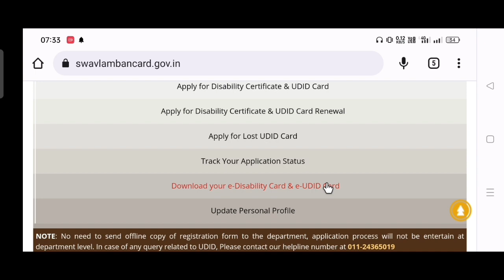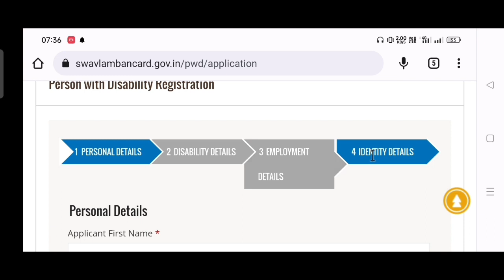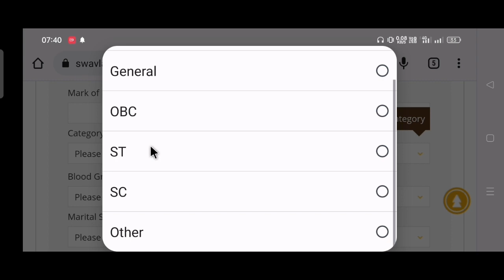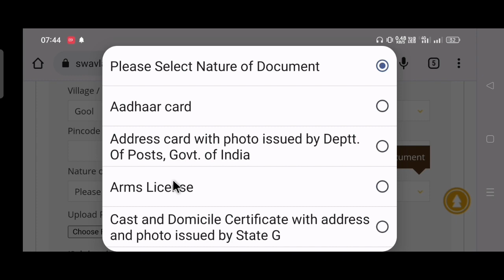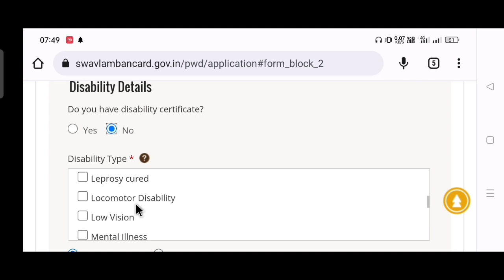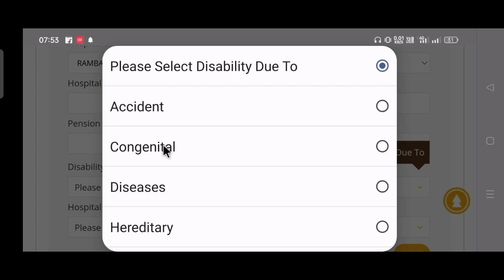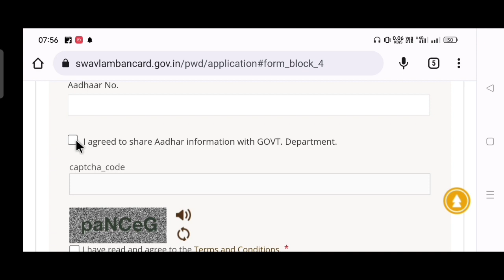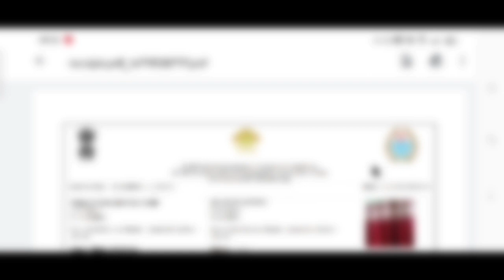UDID Card Apply Online | Disability Card kaise banaye | Disability Certificate kaise banaye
Dosto aaj ke is video ma mai ne aap ko udid card aur Disability Certificate apply krne ka tariqa dekhaya hai.Too umeed  krta hu aaj k video aap ko pasand aaye  ge agar video pasand aaye  to video ko like, comment aur share zaroor krna!